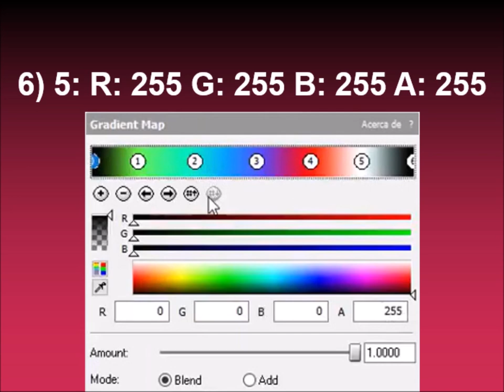How to make HydrogenFreeFireLights on Sony Vegas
Effect by TehMinecraftVideoEffects459 HD